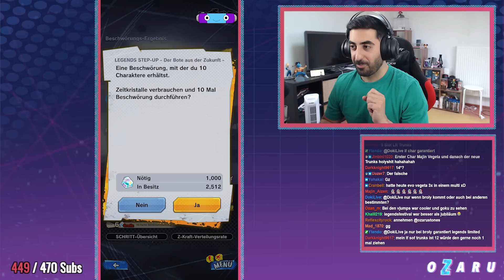Hoffnungslose LF Super Saiyan Trunks Teen Summons? Dragon Ball Legends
Dragon Ball Legends LF Super Saiyan Trunks Teen Summons

- Mo: ab 20:00 Uhr DBS Card Game Display Opening
- Di: ab 16:00 Uhr DB Legends Reveals & Stuff und Fortnite x Dragon Ball
- So: ab 20:00 Uhr Dokkan, Legends & ToF

✉️Postfach:
Ozaru Stones
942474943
Packstation 105
72072 Tübingen